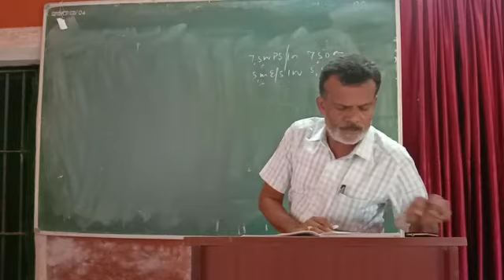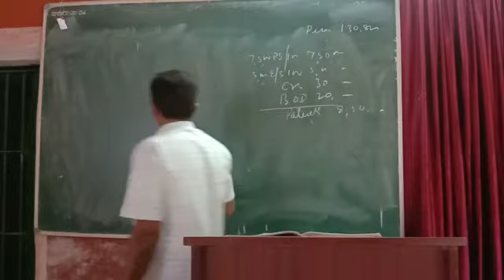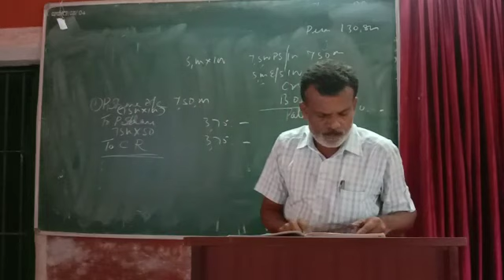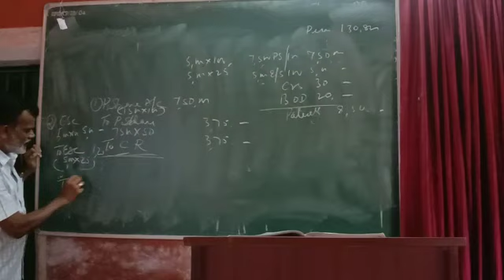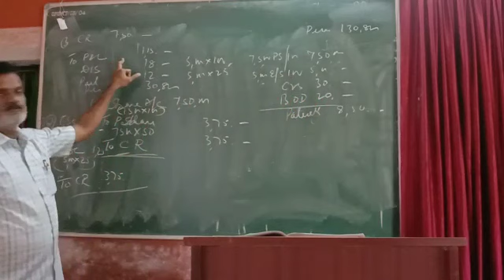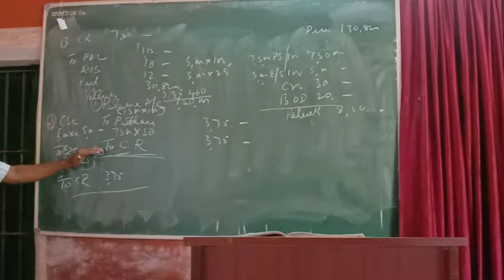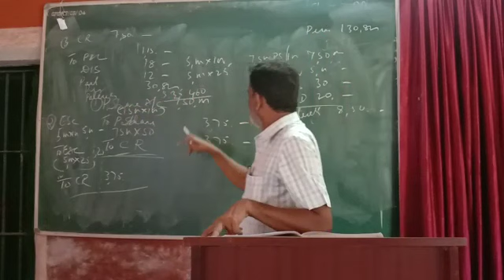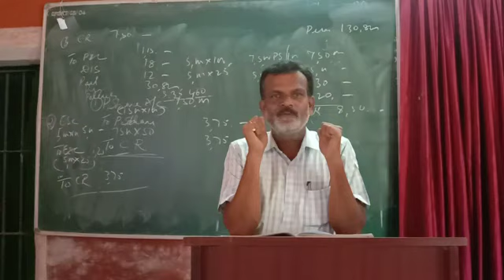Jayaram 1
Video from Vidyasukhesh